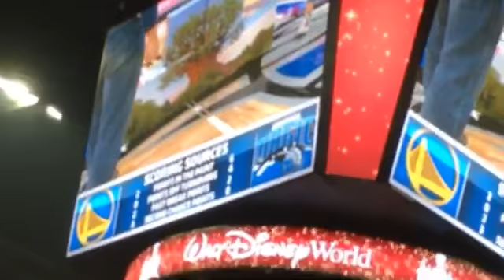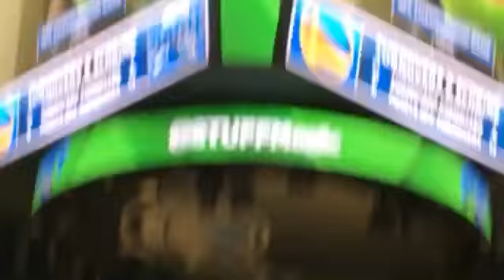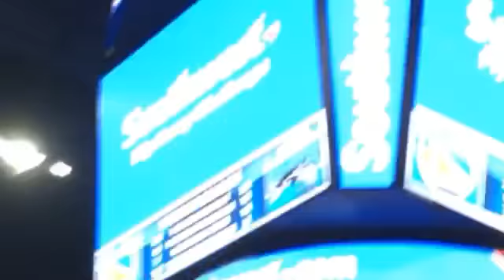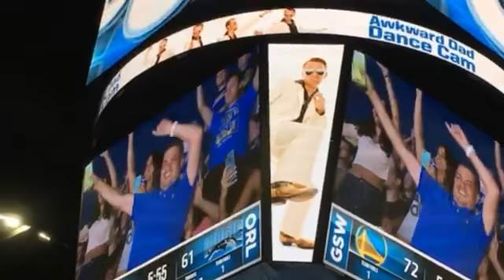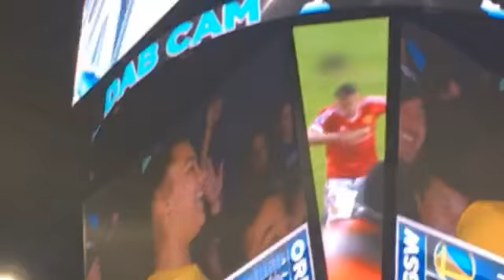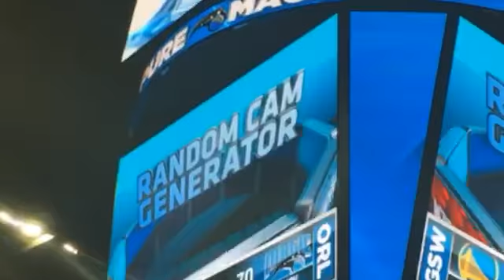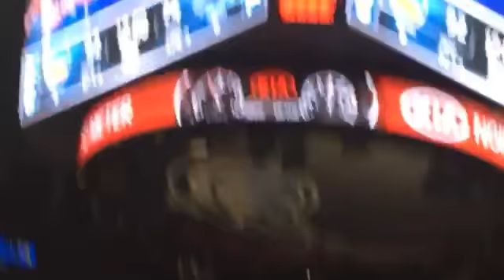Golden state warriors VS Orlando magic